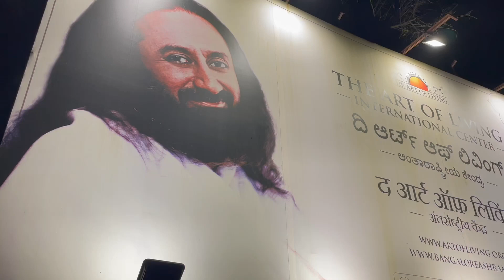The Art of Living International Center | Night Views | Sri Sri Ravi Shankar Ji Ashram Bangalore